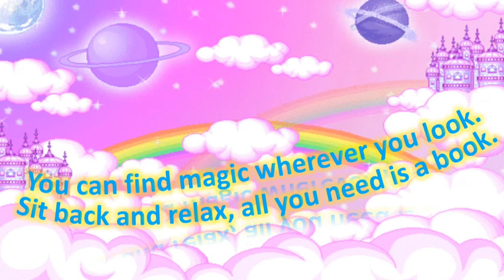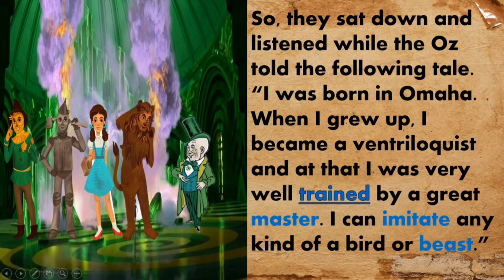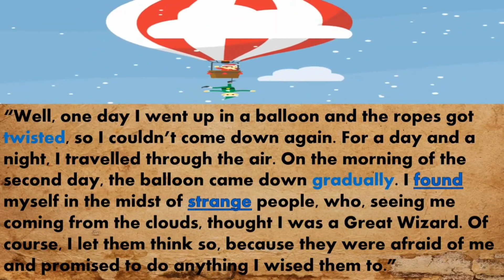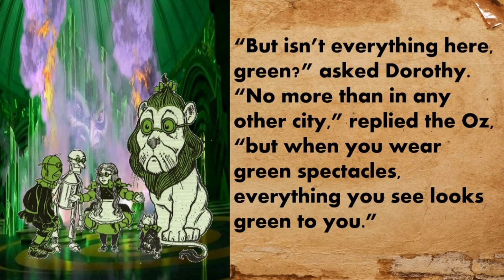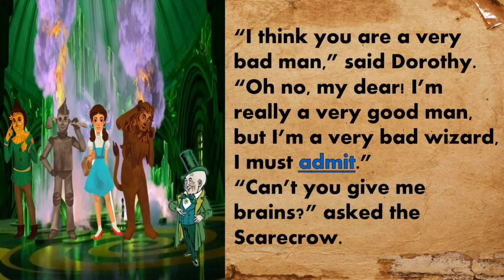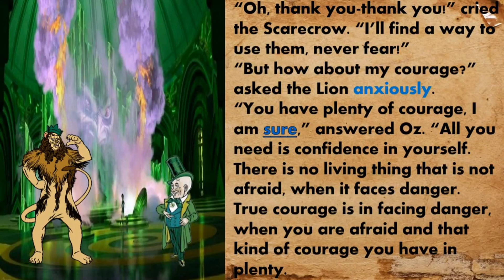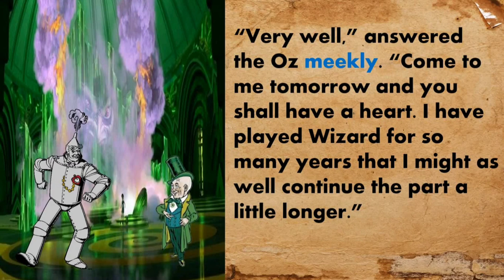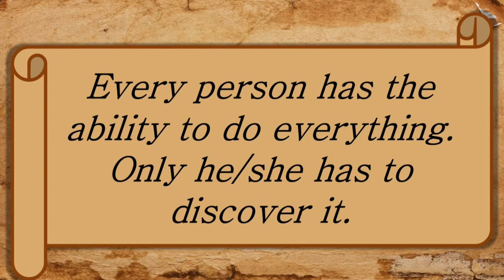CLASS V - ENGLISH - THE WIZARD OF Oz II